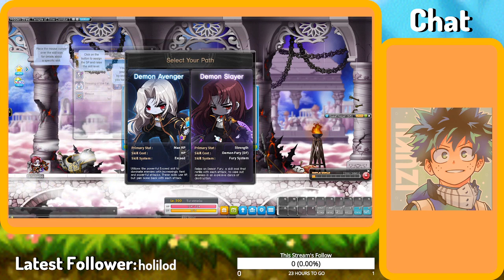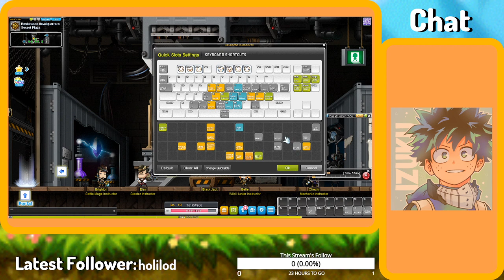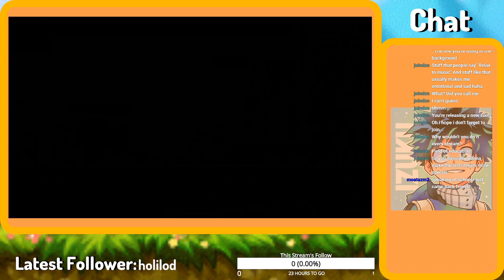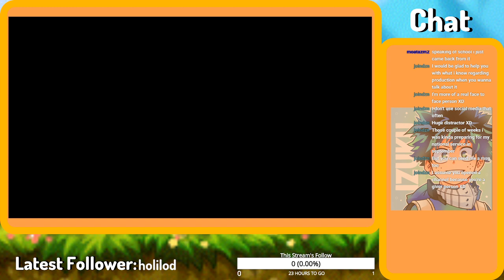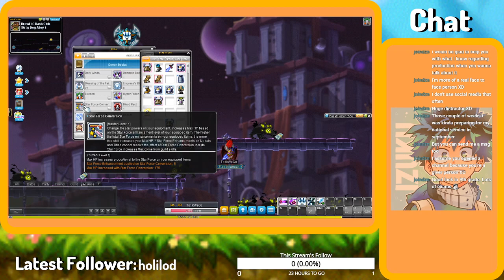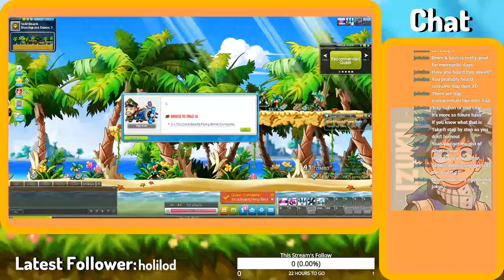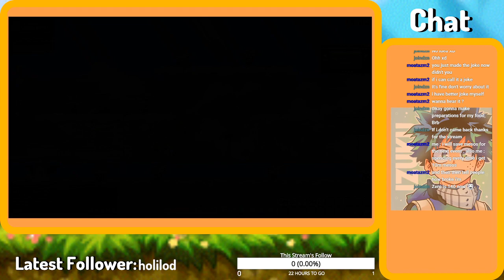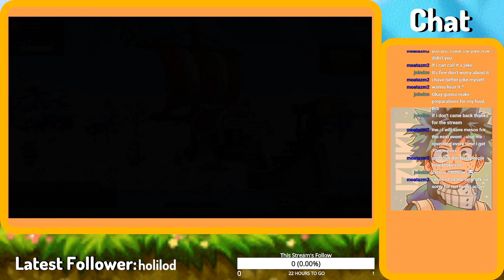LAST PUSH for 1k Legion on Reboot! | Maplestory VOD #17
Hey Supers and Maplers! In today's Maplestory Stream we leveled up a Demon Avenger to 61 for the 1K LEGION RANK! It was such a great feeling reaching this goal. Thank you all for coming and cheering me up :)